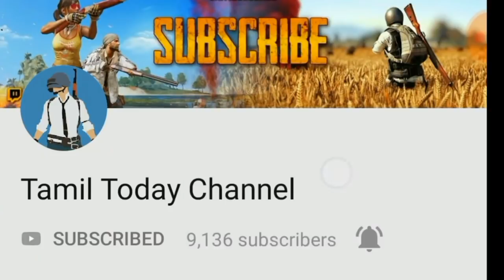😱How To Unlock Carlo Character for Free? Pubg Mobile New Event soon...